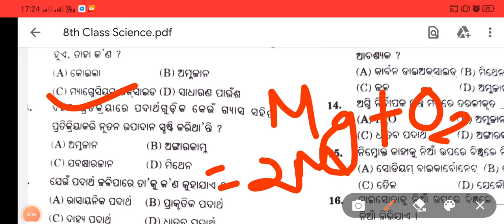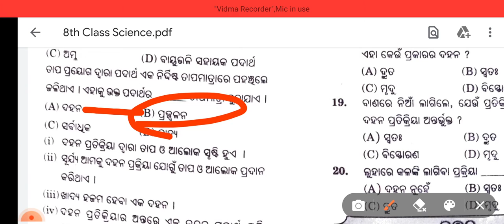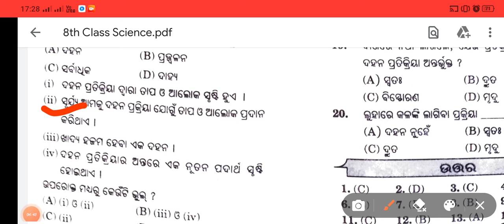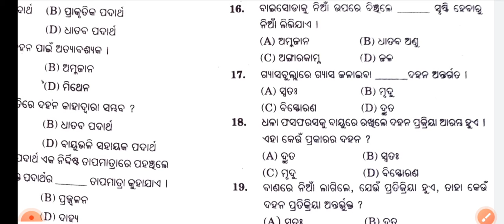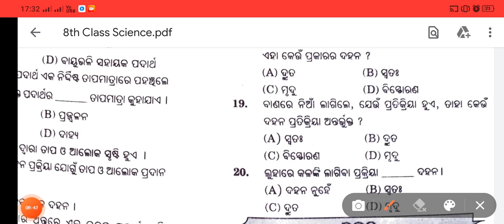NRTS SCIENCE QUESTIONS।OBJECTIVE QUESTIONS।